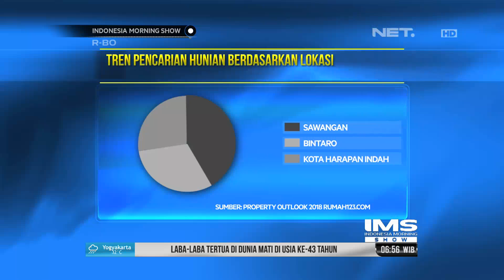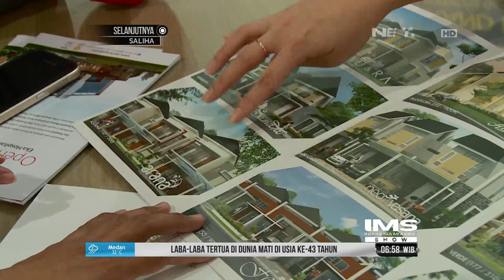37 Tahun Damai Putra Group